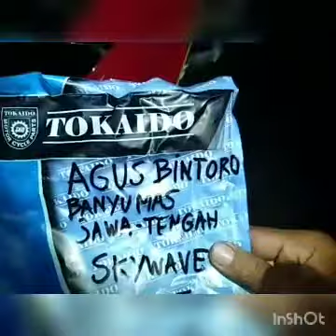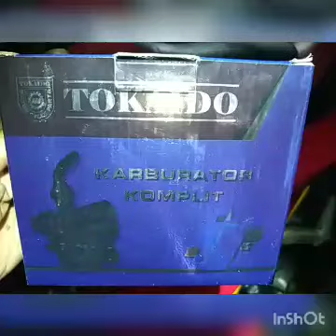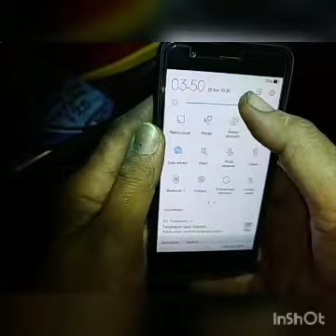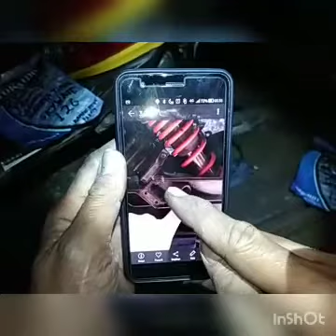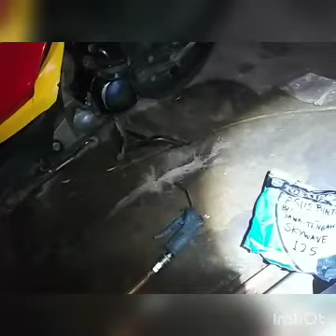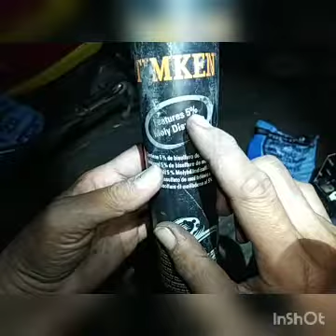125.KARBURATOR SKYWAVE DR39 NO.125 AGUS BINTORO BANYUMAS JAWA TENGAH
TERIMAKASIH 🙏